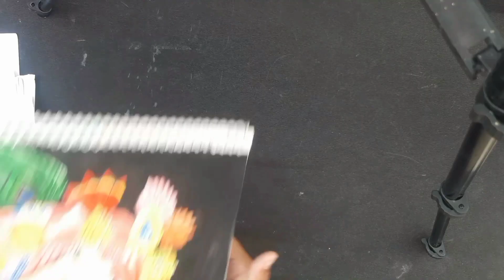My Top 10 artworks 😍😱 My Top 10 drawings !!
my top 10 art
my top 10 artworks
My top favourite arts
My top artworks
My favourite artworks
My favourite arts
My top favourite artworks